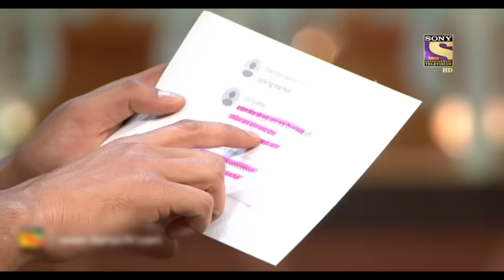10-20 Rupees की चिक-चिक हो रही इनके बीच! | The Kapil Sharma Show Season 1